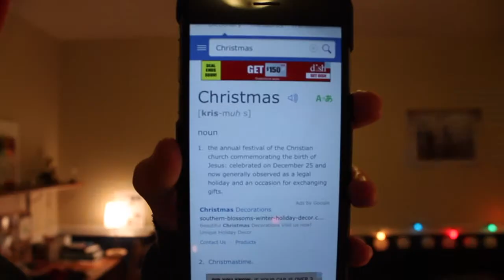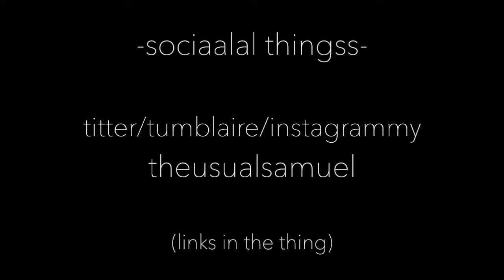CCCHRISSTMAS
HI EVERYONE so yeah if you watch the video (which i highly recommend doing) you'll learn some important stuff about next week. MERRY CRHSITASMSSASAS and the LINKS ARE BELOW
TWATER